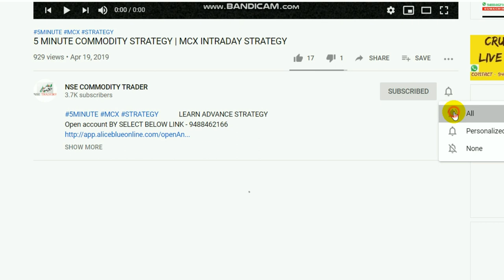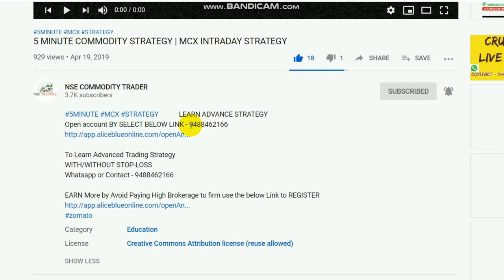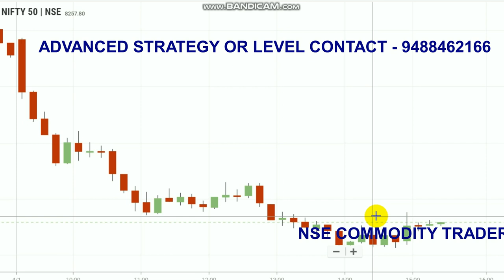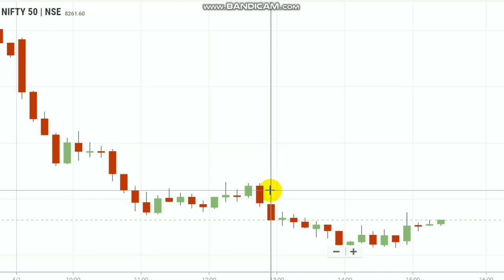Intraday Strategic Trading 6000Rs Profit | 01 April 2020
To Open Account Clickthe Link -  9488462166